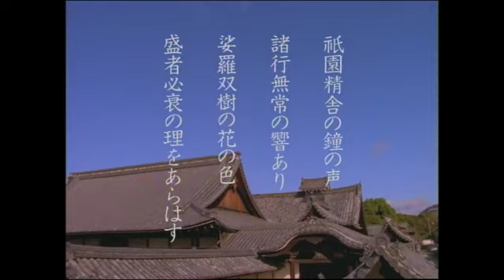【TVCM】1996年 初夏「妙心寺」そうだ 京都、行こう。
祇園精舎の鐘の声、
諸行無常の響きあり、
沙羅双樹の花の色、
盛者必衰の理をあらはす。

と、これが沙羅双樹の花。
きれいでしょ。

◆編曲者：大森俊之
◆撮影協力：妙心寺 東林院
※特別な許可を得て撮影している場所及びシーンが含まれています。

最新の観光情報、おすすめスポット情報はこちら。